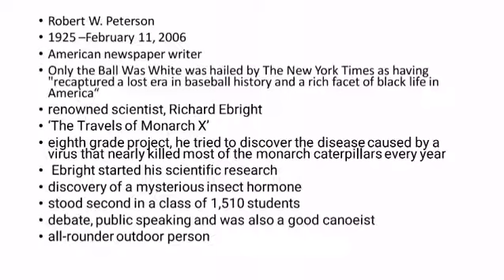The Making of a Scientist by Robert W Peterson Summary in Tamil